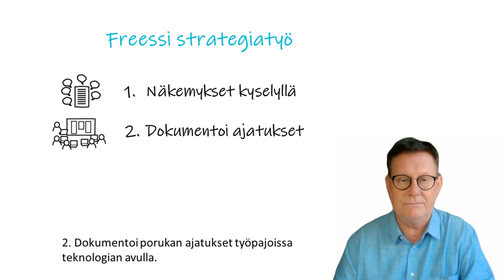Ilmapiirihuoli: Tunnetta organisaatioon vaikeana aikana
Kun kasvun saavuttaminen on haastavaa ja säästäminen välttämätöntä, hyvän työilmapiirin ylläpitäminen voi olla todella vaikeaa. Strategiatyö voi olla avuksi: Ihmiset pohtivat yhdessä ylevää tehtäväämme asiakkailla,  luovat selkeän suunnan ja priorisoivat tekemiset. Mukavuusalue on aina kehityksen este, mutta uuden oppiminen yhdessä on hauskaa! Tee freesi strategiatyö yhdistämällä kolme asiaa: Kerää ihmisten näkemykset kyselyllä jo ennen työpajoja. Dokumentoi porukan ajatukset työpajoissa teknologian avulla. Ja tehkää isot valinnat ja prioriteetit yhdessä. Ihmiset omistautuvat. Prosessin voi toteuttaa pienissä paloissa ilman, että siihen kuluu paljon aikaa . Lopputulos voi hämmästyttää laadullaan. Innostus on ratkaisevan tärkeää pelissä!

Rdigo Oy
Markus Westerlund, CEO, Founder